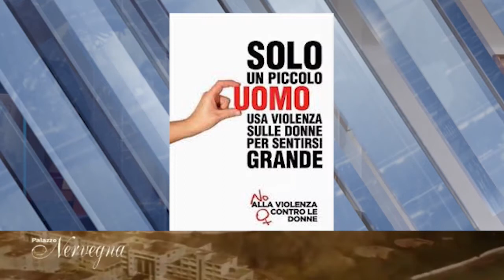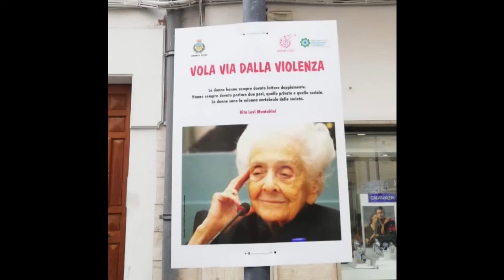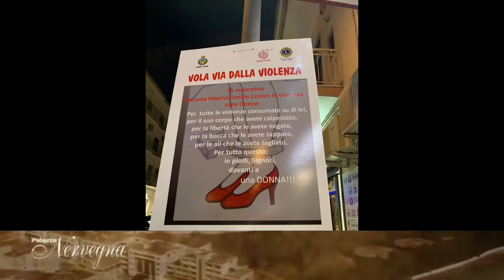Palazzo Nervegna del 26 novembre 2020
Palazzo Nervegna del 26 novembre 2020  Ospiti Rita Sverdigliozzi, Anna Francioso e Cinzia Caroli